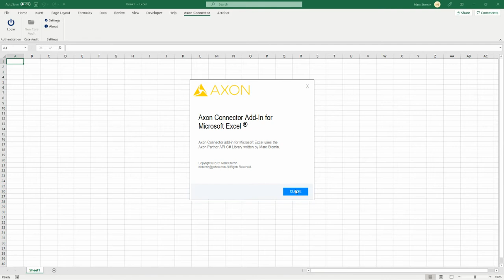Axon Partner API C# Library - Excel Add-In Demo - Short Version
Demonstrates the power of using the Axon Partner API C# Library, created by Marc Sternin, embedded in a custom-developed Excel Add-In.  In this case, Excel serves as the user interface accessing Evidence.com data.  The Axon Partner API C# Library is usable in any .Net-capable operating environment.  for longer version.

The Axon Partner API C# Library is written entirely in Microsoft’s C# (C-Sharp) programming language. It acts as an abstraction layer between Axon’s raw with JavaScript Object Notation (JSON)-based APIs and well-defined, easy-to-use .Net (dotnet) classes. It eliminates the need for developers to understand how Axon’s low-level APIs, authentication mechanisms function or have any working knowledge of Microsoft’s HTTP Client networking stack or experience with JSON.